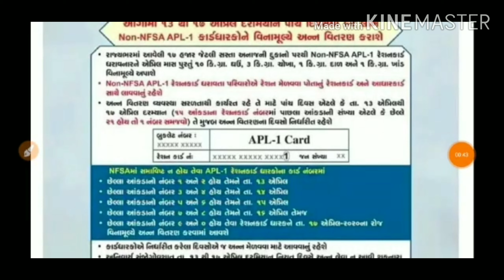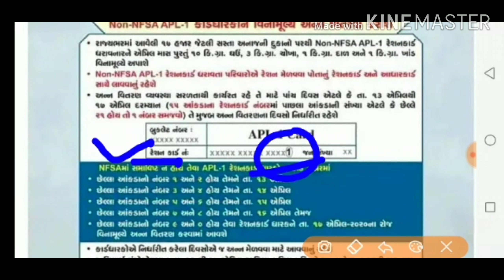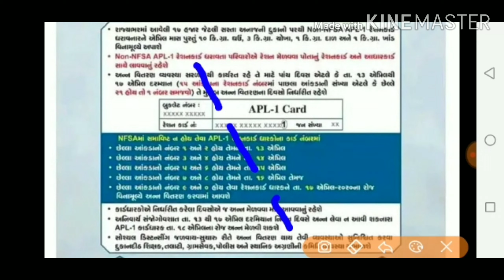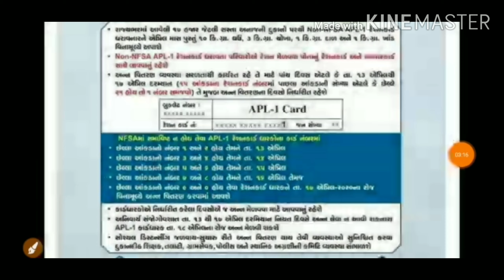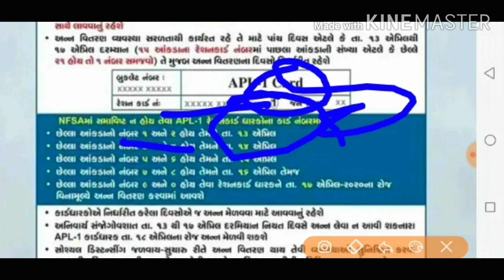ગુજરાત સરકાર તરફથી ફ્રી માં અનાજ નું વિતરણ..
ગુજરાત સરકારનો મહત્વ નો નિર્ણય